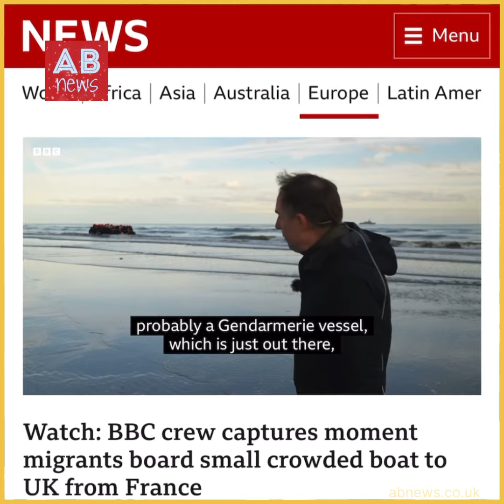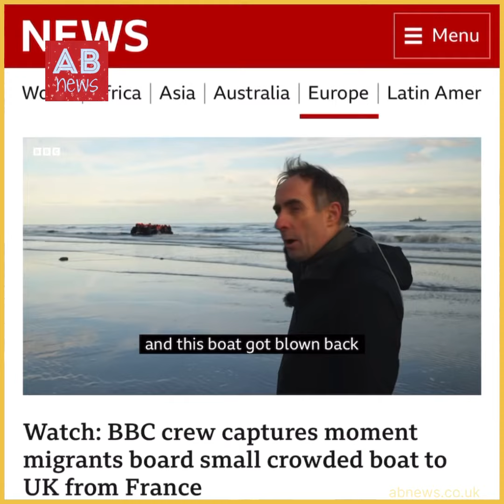ইংলিশ চ্যানেল পাড়ি দিতে গিয়ে নিহত ৫ জন, গ্রেপ্তার ৩! ABNEWSUK || Shakir Hossain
ইংলিশ চ্যানেল পাড়ি দিতে গিয়ে নিহত ৫ জন, গ্রেপ্তার ৩

AB News যুক্তরাজ্য ভিত্তিক অনলাইন সংবাদ মাধ্যম। বাংলাদেশী কমিউনিটির গুরুত্বপুর্ণ তথ্য ছাড়াও চলমান নানা ইস্যুতে সংবাদ প্রচারে বিশ্বস্থ।
আমাদের যেকোনো কনটেন্ট কপি করে স্যোশাল মিডিয়ায় আপলোড থেকে বিরত থাকুন। কনটেন্ট ভালো লাগলে শেয়ার করুন। আপনার সহযোগিতার জন্য আমরা কৃতজ্ঞ। ধন্যবাদ॥